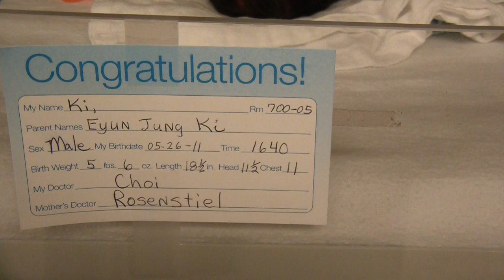HDV 0092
Three days old, Sol Joowon Khang is still at the hospital. Not being good at feeding, he has been transferred to NICU (New Infant Care Unit), and will stay there for three or four days. Believe everything is going to be fine and we will get together pretty soon.